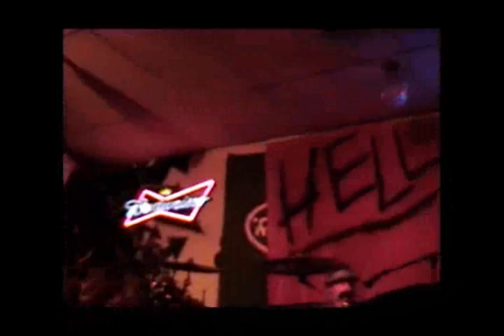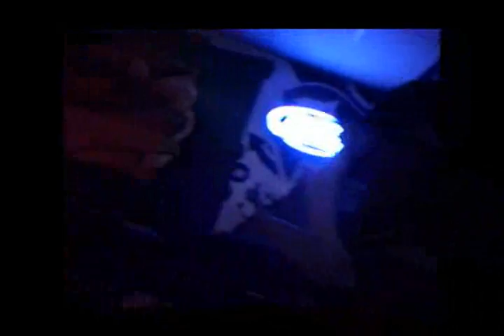Little Miss Sleazy by Jon Hell and the One Eyed Snakes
Jon Hell and the One Eyed Snakes, live from the Rendezvous in St. Joseph, Missouri! Song 2 of 9!

Become fans of Jon Hell and his band, the One Eyed Snakes, on Facebook

Official lyrics, straight from the horses mouth:

FUR FOOT FIVE TWO HUNFRED EIGHTY
LIKE WHOLE LOTTA RSOIE BUT A LOT MORE CRAZY
GOT ME DRINKIN GASOLNE KINDA MAKE MY THROAT SORE
YEAH SHE CAN DO THINKS THE HUMAN BODY AINT MADE FOR!
HONEY YOU TAST LIKE RANSID MILK SMELL LIKE YOU BEEN FISHIN
SPRADIN YOURE LOVE ALLOVER TOWN CARRYIN BOTULISM
LITTLE MISS LITTLE MISS SLEAAZY
MAKIN LOVE NICE AND GREAZY
SO HOT I GET A LITTLE QUEAZY
COME ON OVER HEWERE AND PLEASE ME!
THE POST ON HER BED GOT A LOTTA NOTCHWS
SHE DONT EVEN MIND IF HTE WHOLE BAND WATCHES!
SHE CAN DO THE HOT LUNCH SHE SCAN DO THE TRIPLE DIP
YEAH SHES THE KIND OF GAL I CAN SETLE DOWN WIH!
GIRL YOU GOT DISGUSTIG WAYS HEALTH CODE VIOLAITONS
DROPPIGN THEM LOVE BOMS ON MY CHEST SEXUSAL ANEYEOLATION!
POEPE SAT YOUR DIRTY SAY YOUR A HUSSY
BABY I DONT MIND THAT HONSY I AINT FUSSY!
CAUSE YOU GIVE ME COLD SEAT YEAH YOU PUSH MY BUTTONS
MAKE ME DROP MY GRAVY BEFORE I DO HTE STUFFIN!
HONEY YOU GOT MY MMOTOR PURIN LIKE AN ARMY OF COKED UP KITENS
SLIPPIN YOUR LOVE AROUND ME LIKE A PAIR OF DIRTY MITTEN!